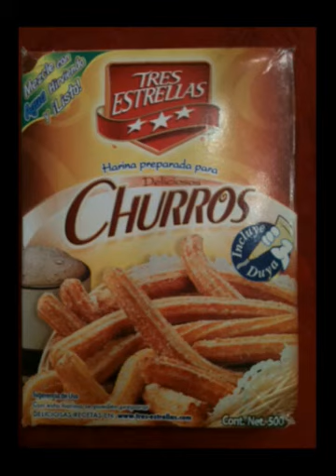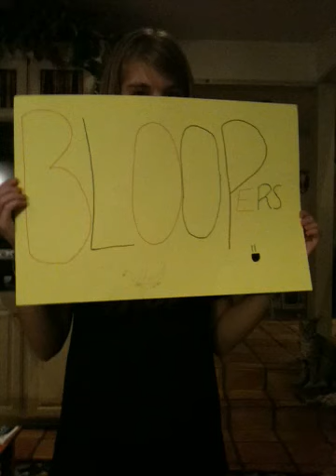!Los churros!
The second of Fallon, Caitlin, and I's Spanish commercial for our Spanish project! We're advertising churros! Enjoy!!
Song: The Little Beggarman By the High Kings